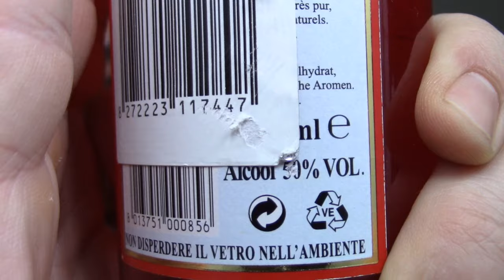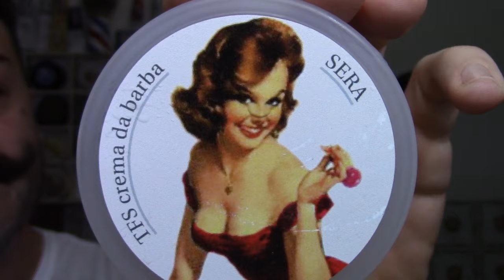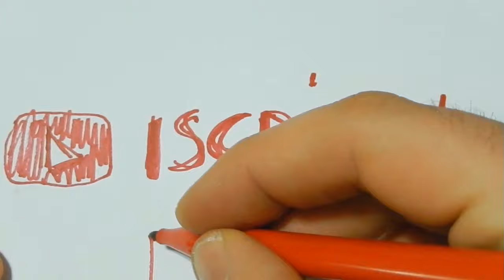Rasoio Slant Bar TFS PinUp Sera Zero Irritazione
Info Sulle Maglie del The Vintage Club scrivi

Gruppi Fecebook

Pagina Ufficiale